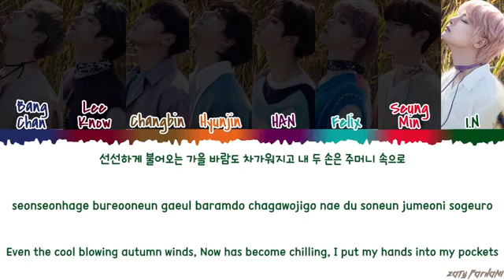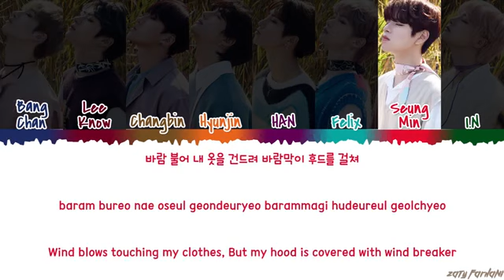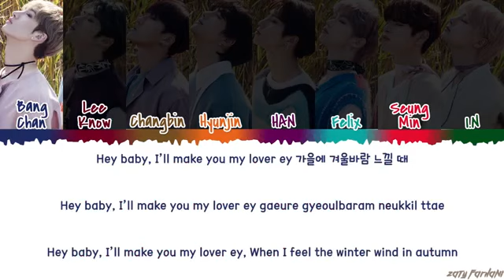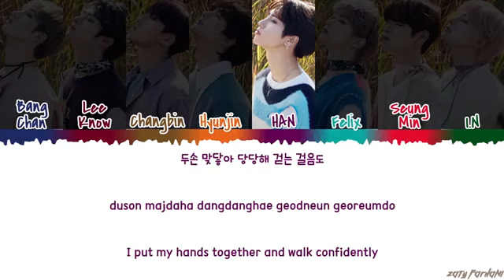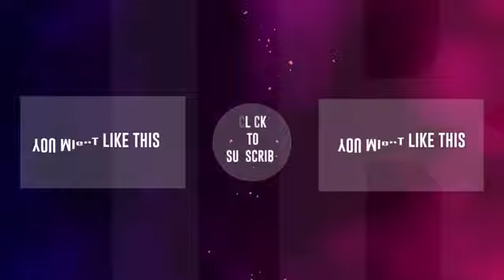STRAY KIDS - 'MIXTAPE #5' Lyrics [Color Coded_Han_Rom_Eng]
💕 FOLLOW ME 💕